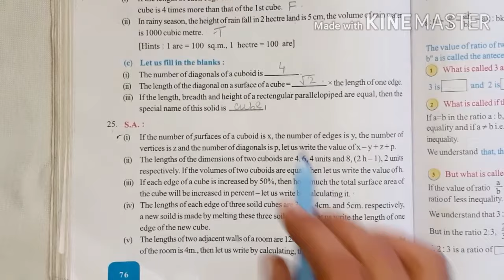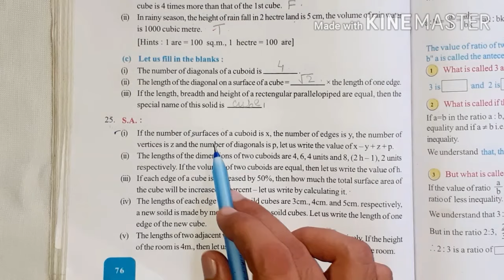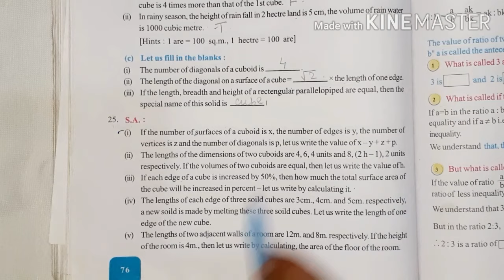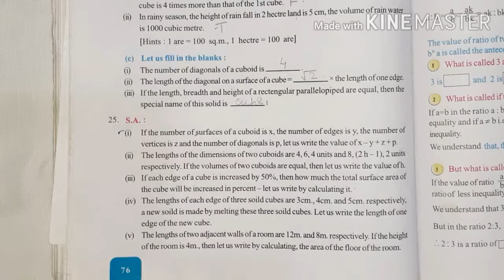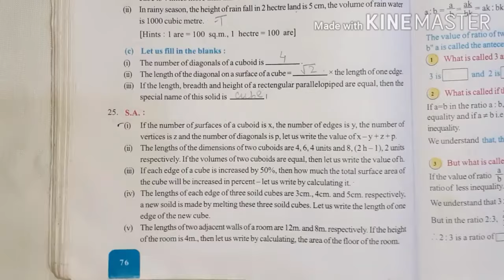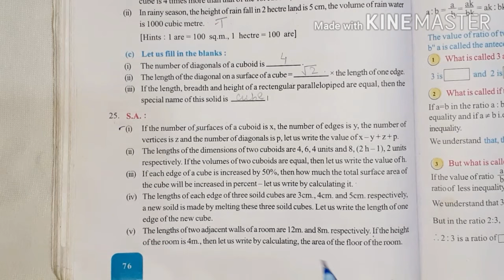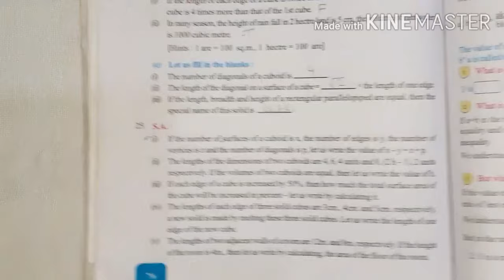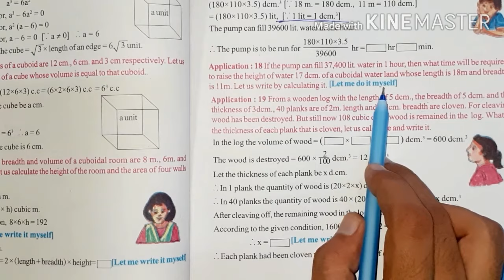CH:4( Cuboid), EX.4 :Q.No.25. S.A(i) to (v) l WB Board Class 10 Maths l Urdu/Hindi Medium